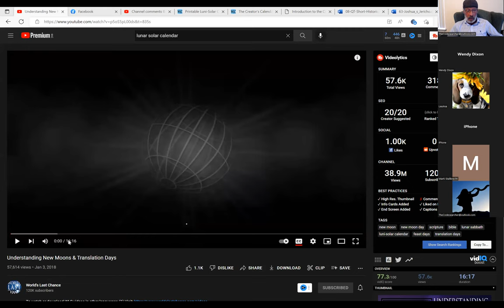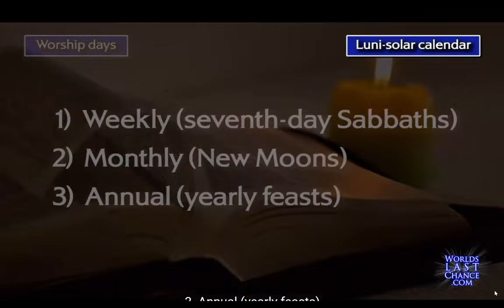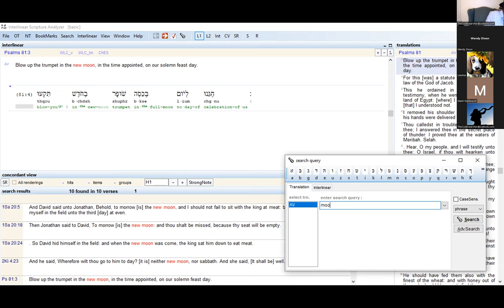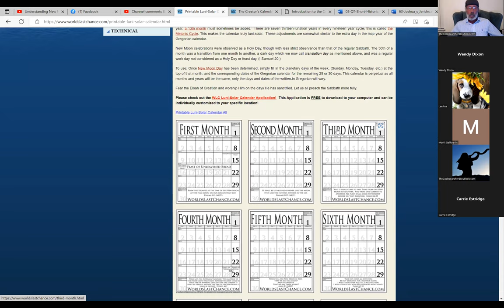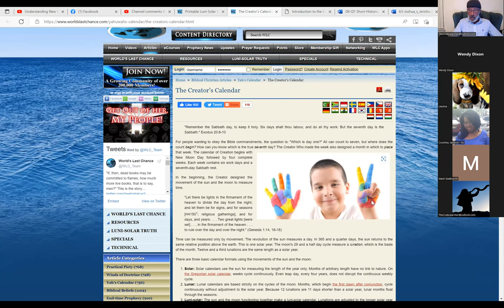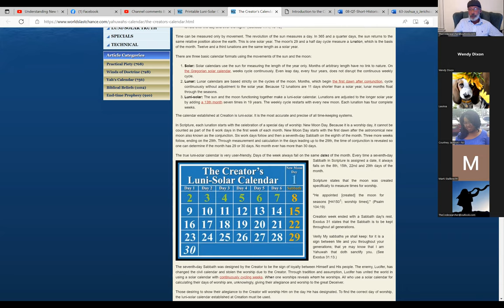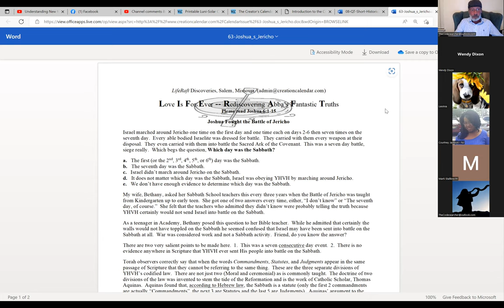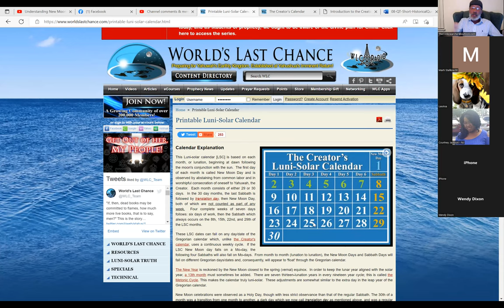Calendar Class. Translation Days. how the moon reckons the month. YOM TERUAH.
YOM TERUAH is almost here. Do you know how to tell?

Jonathan shares info on the Hebrew calendar of The Bible